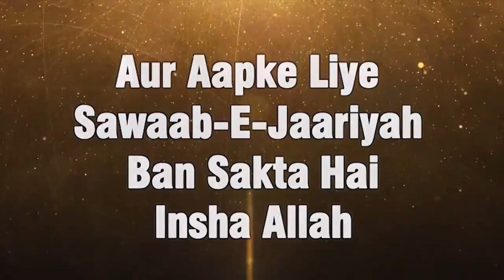Namaz Meyaar e Eeman Hai By Shaikh Sultan Muhammadi